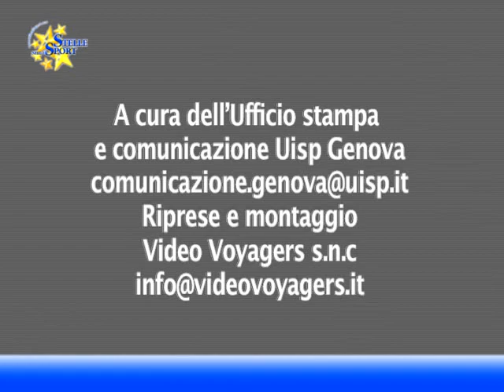Stelle nello Sport - 4° puntata del 21/12/2011 1/2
Viaggio nel mondo dello sport ligure tra eccellenze e attività di base. Una vetrina unica per sport e società troppo spesso ignorate dai media.